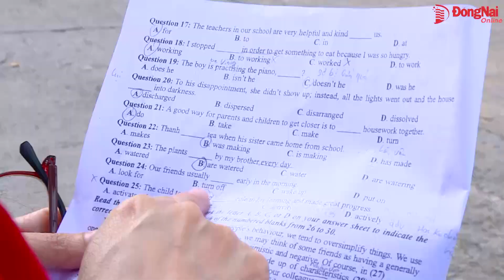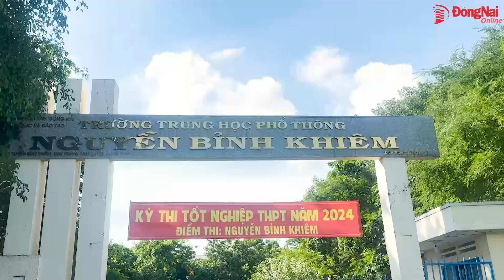Sĩ tử “nhẹ nhõm” sau khi hoàn thành môn thi cuối cùng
Đúng 15h30 chiều 28-6, Kỳ thi tốt nghiệp THPT năm 2024 đã chính thức khép lại với môn thi Ngoại ngữ. Buổi thi hôm nay khá đặc biệt vì là buổi thi tốt nghiệp cuối cùng theo Chương trình giáo dục phổ thông cũ 2006. Hầu hết các thí sinh đều thấy thoải mái, “nhẹ nhõm” vì đã hoàn thành kỳ thi của cuộc đời…